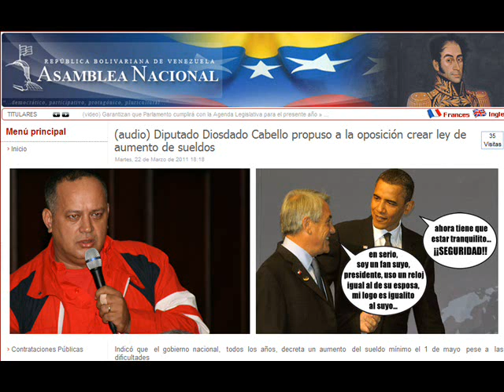Dip. Diosdado Cabello propuso a la oposición crear ley de aumento de sueldos (22-03-2011)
En  la  sesión  especial  celebrada este martes, el diputado  Diosdado Cabello indicó que  se debería discutir una ley de aumento de sueldos para que los  empresarios  incrementen el salario  a  sus empleados.

Indicó que el gobierno nacional,  todos los años, decreta un aumento  del sueldo mínimo el 1 de mayo,  pese a  las dificultades.

Exhortó a los parlamentarios de oposición a trabajar para desarrollar  la agenda legislativa  y no  a promover  el saboteo   "yo los quiero ver, a quién defienden, si al pueblo o a  los capitalistas".

Por otra parte, destacó que  este pueblo está consciente de  que cuenta con el presidente Hugo Chávez y un gobierno que los defiende.

Asimismo,  ratificó que los 98 diputados revolucionarios  van a trabajar  para aprobar los 28 proyectos de ley que se presentan en la agenda y que quienes proponen  la discusión de 72  están haciendo demagogia.

Apuntó que desde la Comisión de Administración y Servicios se han propuesto cuatro  leyes que fueron presentadas e incluidas para  ser  debatidas.